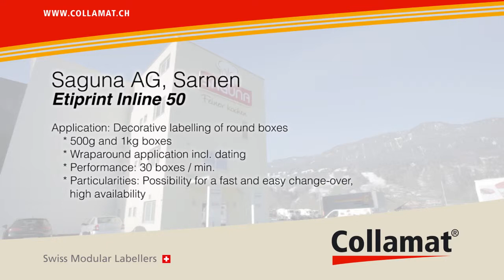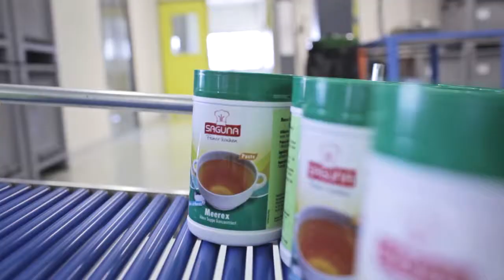Saguna 3004 Final